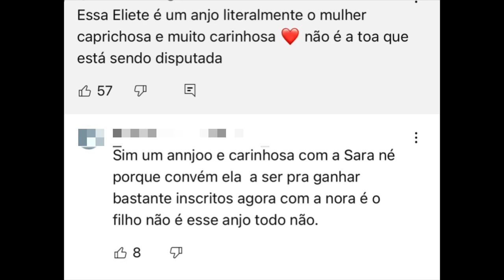🔥DEU TRET@🔥SARA KELEN VIROU DISPUTA!!!CONTINUA IRRESPONSÁVEL!!!ELIETE NÃO ENGAN@!!!💣😱👀